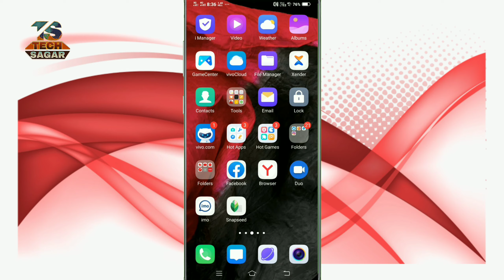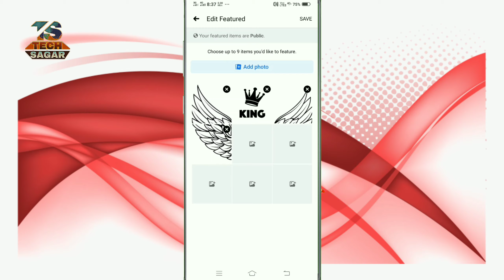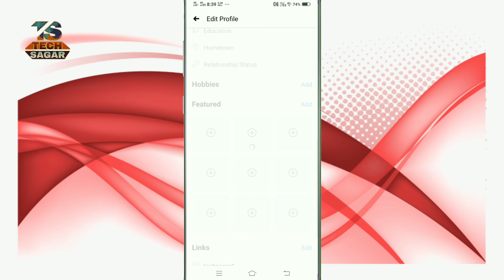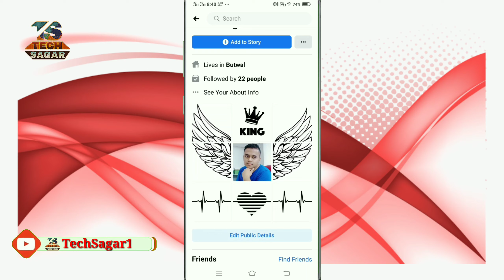Best Facebook profile Editing Facebook Followrs Open Setting | in nepali